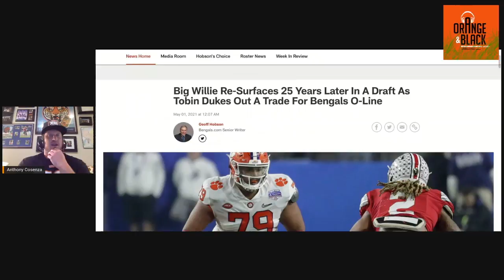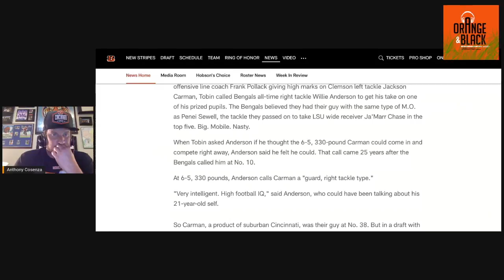NFL Draft: Night 2 Reactions and looking ahead to Day 3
Anthony Cosenza talks about the Bengals' picks of Jackson Carman and Joseph Ossai on Friday night.